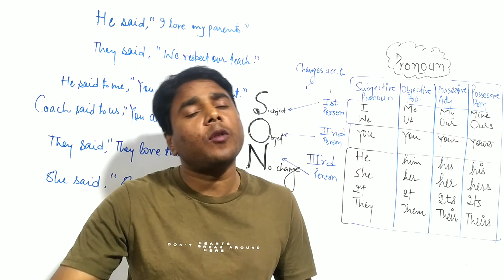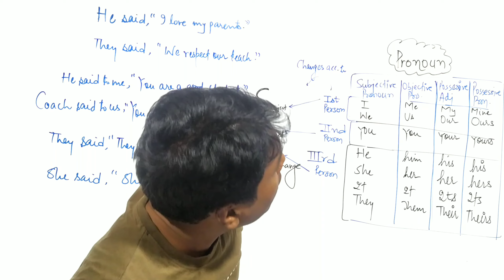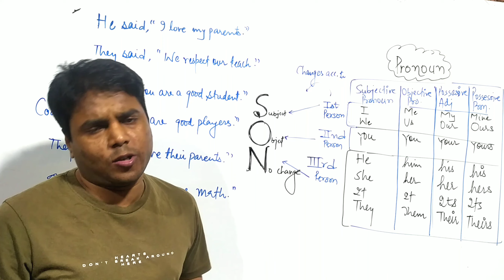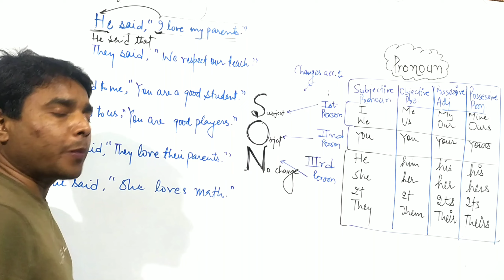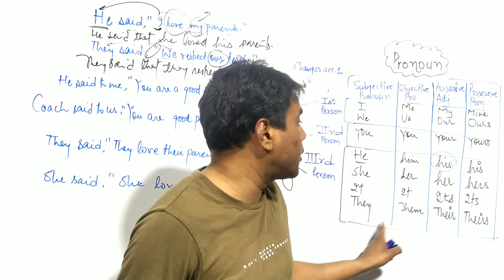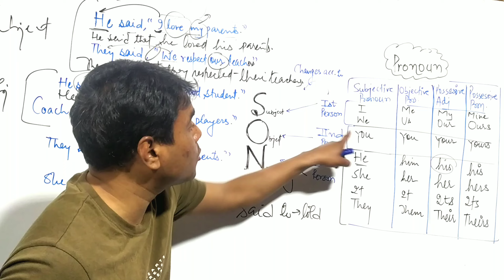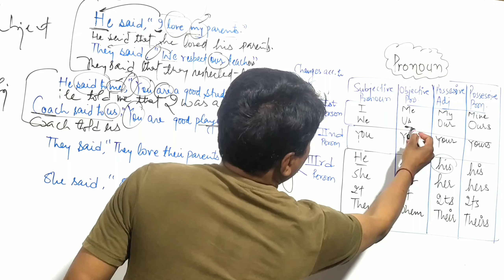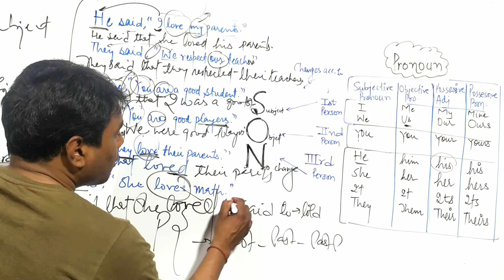Direct Indirect Speech/Narration Part 3 | Rules/Tricks in English Grammar in Hindi